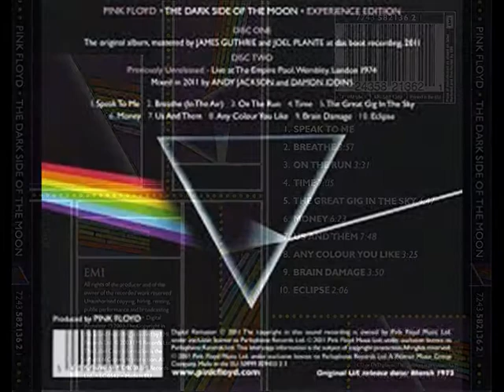PINK FLOYD . ON THE RUN . THE DARK SIDE OF THE MOON . I LOVE MUSIC